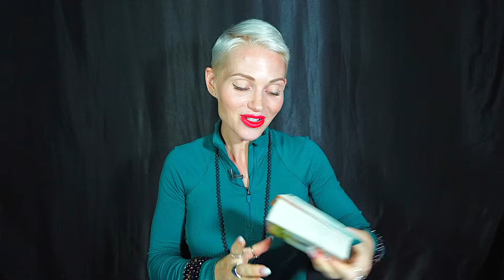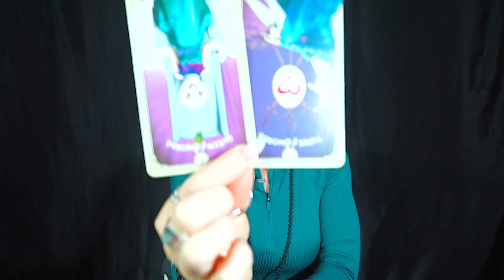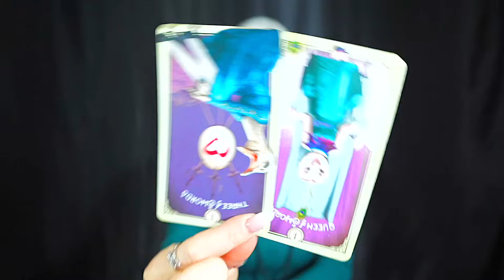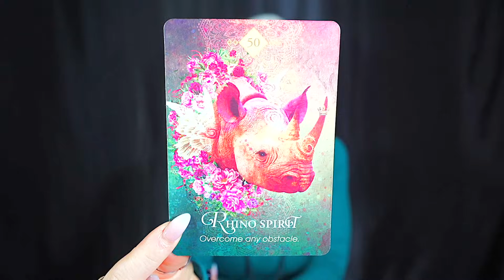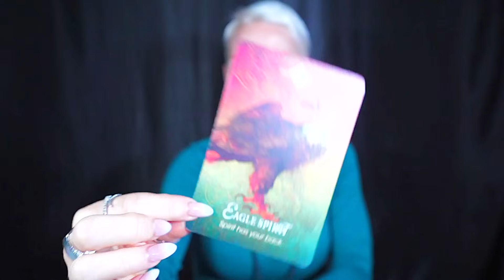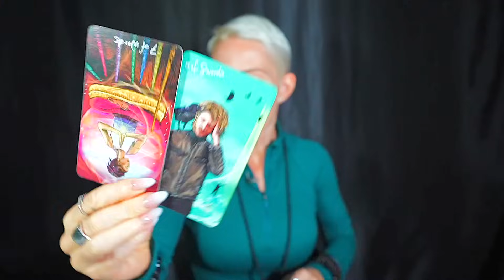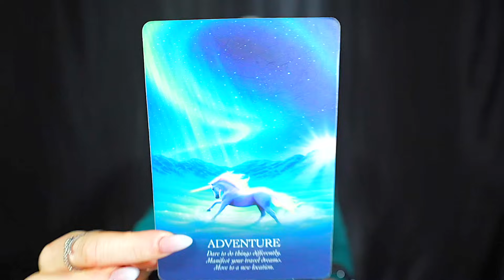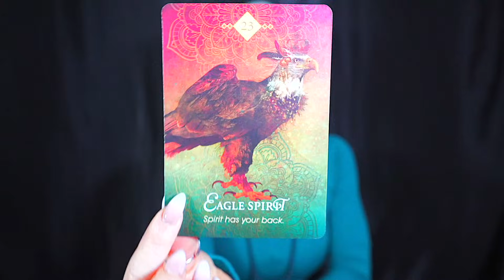TAURUS 🕊️ HUGE SURPRISE! — THIS WILL CHANGE THINGS! YOU MUST KNOW THIS! — TAURUS NOVEMBER 2023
Taurus, Taurus Tarot, Taurus Tarot Today, Taurus Sign, Taurus Horoscope, Taurus Tarot Readings, Tarot Taurus, Taurus Tarot Reading Today, Taurus November 2023